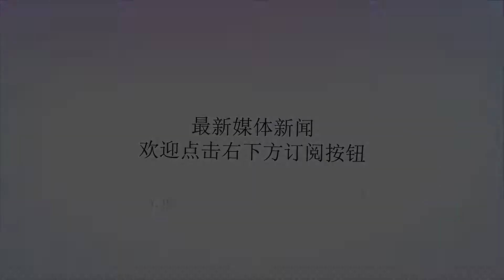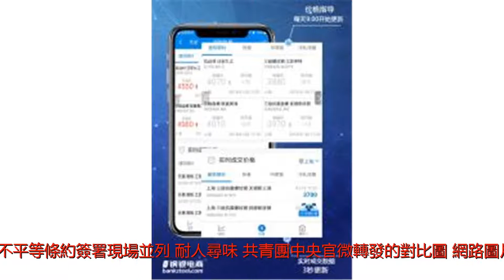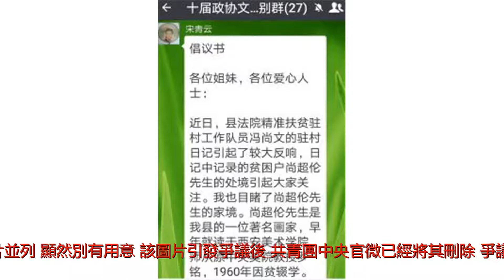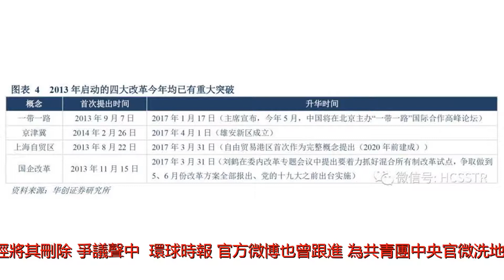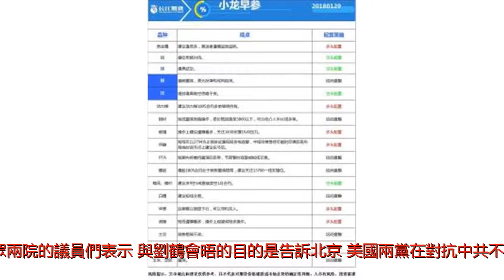給劉鶴挖坑給習設局！團中央發對比圖刷爆網路 遭刪！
谢谢！中共國務院副總理劉鶴正在美國進行貿易談判，海內外普遍認為北京會做某種程度的讓步。敏感時刻，中共共青團中央官微卻轉發一張對比圖，將此次中美談判和清末《辛丑條約》不平等條約簽署現場並列，耐人尋味。共青團中央官微轉發的對比圖（網路圖片）該對比圖發布後，很快刷爆了網路。該對比圖中特別劃線，以突出兩張照片中對陣雙方&ldquo;年輕對蒼老&rdquo;的狀況反轉，誇讚中共代表團成員的〝年輕〞和〝朝氣〞。不過，多數網友轉發該圖片，卻是因為其另外一個非常明顯的寓意。百年前的《辛丑條約》，被官方定義為中國近代史上一個屈辱的象徵。而華盛頓的中美談判，外界普遍認為北京在川普政府的壓力下，將採取一定措施修正中共的不公平貿易及盜竊知識產權行為，就連中共駐美大使崔天凱都公開承認願意縮減中美貿易差距。二者本質上截然不同，共青團將這兩張圖片並列，顯然別有用意。該圖片引發爭議後，共青團中央官微已經將其刪除。爭議聲中，《環球時報》官方微博也曾跟進，為共青團中央官微洗地，稱其〝表達的意思沒有問題〞。同時，《環時》官微還加了一點料：〝但實事求是地說，右側圖片中的老人不是美方談判代表。〞事實上，對比圖中劉鶴領銜的中方談判團隊，所面對的並不是美方談判代表，而是美國資深的議員們。據彭博社報導，劉鶴16日會見了美國參眾兩院議員，〝專程聽取了美國的擔憂〞，沒有提到任何要求。參眾兩院的議員們表示，與劉鶴會晤的目的是告訴北京，美國兩黨在對抗中共不公平貿易行為的問題上態度是一致的。時政評論員唐靖遠表示，中共在貿易戰中遲早會讓步，但是簽署妥協協議的官員可能在黨內權斗中被扣上〝賣國軟弱〞的帽子，這也是中共自己習慣性煽動民族情緒捆綁自己造成的後果。共青團的舉動，無疑是在給前方談判未果的劉鶴挖坑，令其左右為難。共青團中央發布的這張圖片，恰好顯示了劉鶴赴美談判面臨的尷尬。北京當局近期也在貿易戰中刻意淡化與美國〝決一死戰〞的情緒，顯然正在試圖避開這種尷尬，但效果似乎並不理想。此前，《人民日報》曾痛批高級五毛周小平的〝自主研發春天〞論，其結果是周小平藉助所謂〝民意支持〞與官媒公開叫陣；《環球時報》總編胡錫進也曾一度承認該報的〝貿易歸零論調〞有些過分，但《環球時報》日前又在力挺共青團中央官微的對比圖。此外，共青團中央官微作為共青團的喉舌，卻發布這種疑似給劉鶴挖坑的圖片，其中反映的似乎已不僅僅是〝民意〞，而很可能帶有中共黨內博弈的因素。《美國之音》曾引述專家分析稱，習近平如果在中美貿易戰中妥協，會在黨內面臨〝政治風險〞。這或許是在暗示，中共內部依然暗流涌動，反習勢力很可能利用黨內外輿論綁架習近平跟美國對陣，再利用貿易戰重挫中共經濟作為藉口反擊習陣營。目前，海內外已經有輿論稱，習近平打破鄧小平的〝韜光養晦〞策略，採取〝一帶一路〞等經濟政治對外擴張政策，引發美國警惕與遏制，大陸一些〝不理智的宣傳導向〞激發貿易戰等等。共青團隸屬於中共〝群團工作〞，中共十九大前歸屬江派劉雲山領導，曾經不止一次配合宣傳系統給習近平攪局。習近平上台後多次痛批共青團，並將共青團中央的高層官員陸續邊緣化。《大紀元》評論稱，從王立軍出逃曝出的內幕來看，江澤民集團最大的恐懼是其鎮壓法輪功，特別是活摘器官的罪惡遭到清算，因此只要江澤民不倒，中共內部發生政變的因素就一直存在。除此之外，習近平的反腐高壓，不但截斷中共上下貪官的財路，也讓其人人自危。在這種情況下，中共官員懶政亂作為，看高層笑話，甚至順手給不利高層的輿論〝推波助瀾〞，已是官場常態。唐靖遠分析說，習近平任命劉鶴為特使出訪，事實上已經為此次談判的結果部分背書。如果劉鶴談判失敗，習近平恐不得不承擔一部分責任，這顯然是黨內反習勢力樂於見到的。給劉鶴挖坑等於給習近平做局，談判讓步了會有賣國罪名，談判不讓步則有引發貿易戰令大陸經濟受損的罪名，任何妥善處理，對習近平團隊將是不小的考驗。